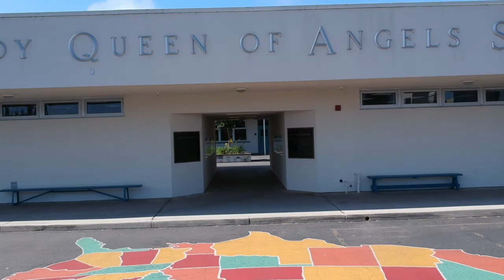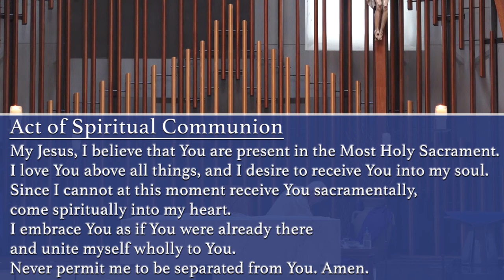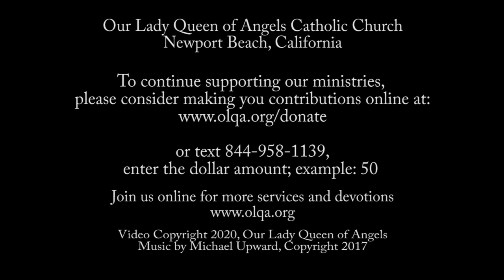Daily Mass - March 25